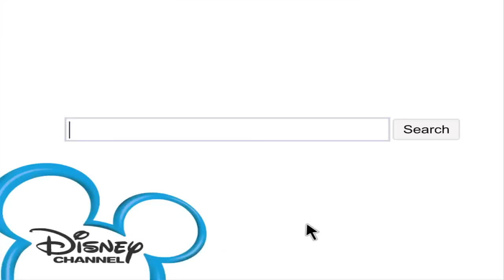Phineas and Ferb: Across the 2nd Dimension Video Game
Phineas and Ferb: Across the Second Dimension is a lively video game inspired by the new Disney Channel Original Movie. Fans can play as their favourite characters including Phineas, Ferb and Agent P as they journey through all new dimensions filled with action-packed fun. Along the way players will overcome obstacles and upgrade cool new gadgets in a quest to battle the evil Dr. Doofenshmirtz.

For more Games, Videos and Fun with Phineas and Ferb go

Game released on 2nd August 2011